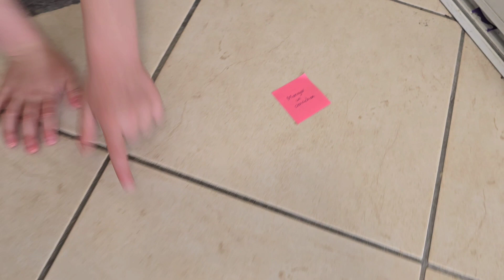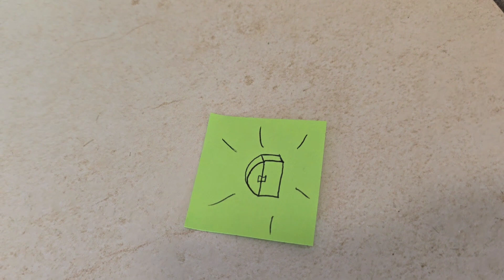NE JAMAIS CHOISIR LA MAUVAISE CASE!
Aujourd'hui on fait un jeu à l’aveugle! On espère que ça va vous plaire! En tout cas nous on s'est bien amusé.